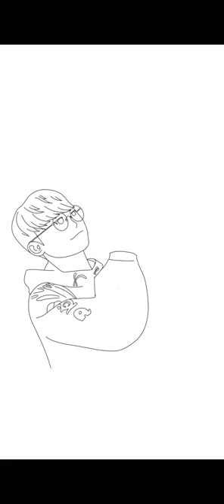Draw Faker T1 (GODS ft.NewJeans cover)